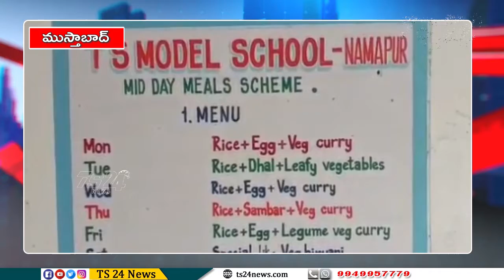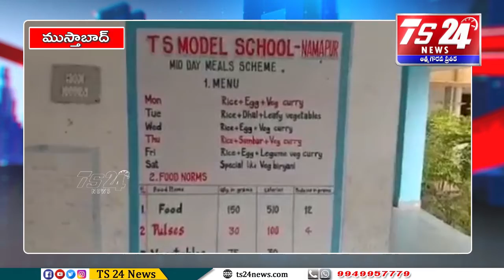నామాపూర్ మోడల్ స్కూల్ లో నాసిరకం బియ్యంతో విద్యార్థులకు మధ్యాహ్న భోజనం|TS24 News